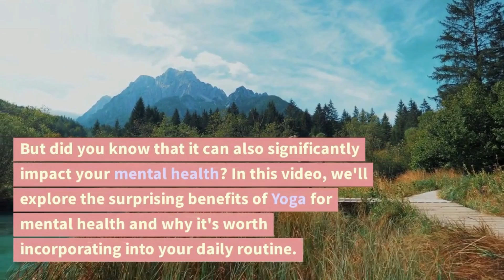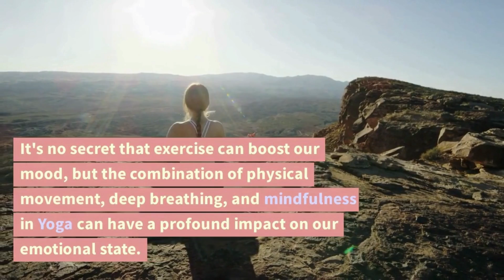The Surprising Benefits of Yoga for Mental Health | A Must-See for Mind-Body Balance 🔥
Ready to boost your mental health and find inner peace? Join us as we explore the hidden gems of yoga! This insightful video will reveal the unexpected ways in which this powerful practice can positively impact your mind and body. From reducing anxiety to promoting mindfulness, yoga has a wealth of benefits that are just waiting to be discovered. Don't miss out on this opportunity to transform your mental health and achieve mind-body balance.

Follow our Quora Space for Health & Fitness Tips! Let's come together and spread awareness on how to maintain a healthy lifestyle. Share your personal experiences, tips, and expertise with the world and be a part of this vibrant space